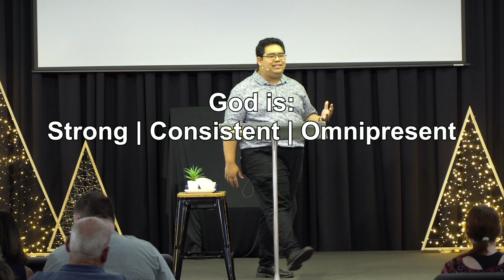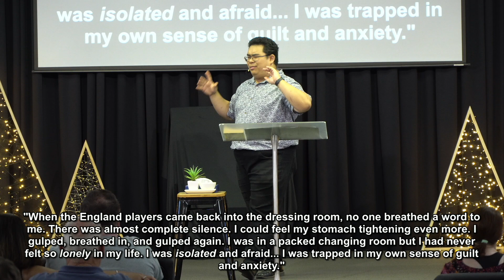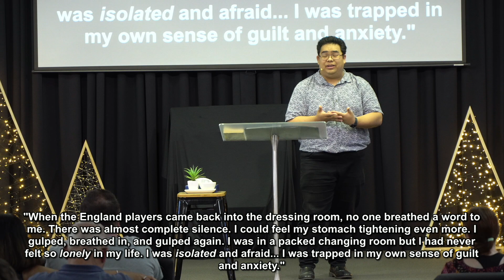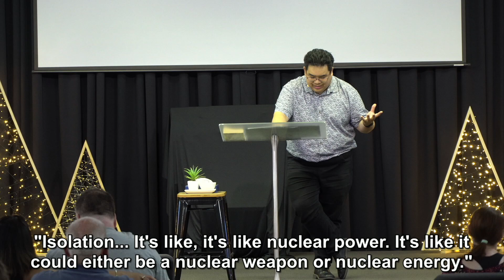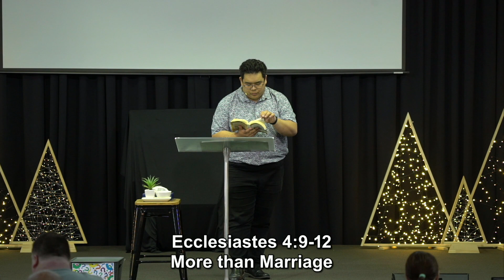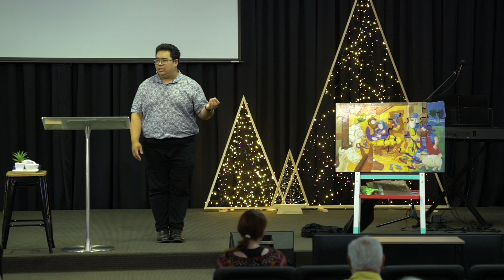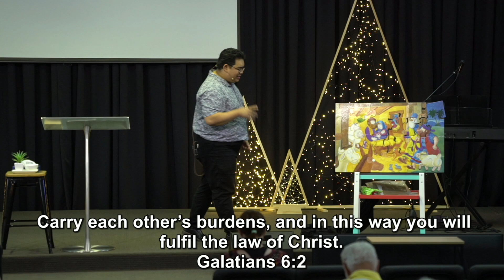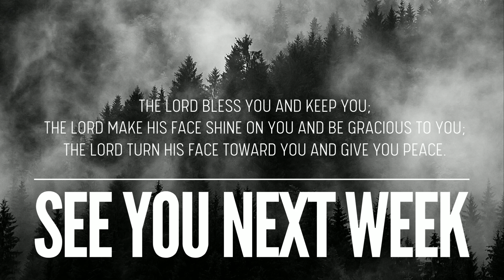10.12.23 | Lonely but not alone Pt2 | Daniel Lim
Please join us for our weekly service